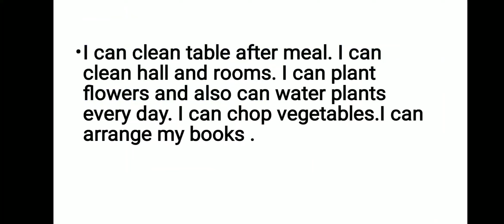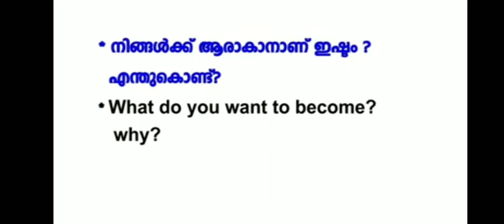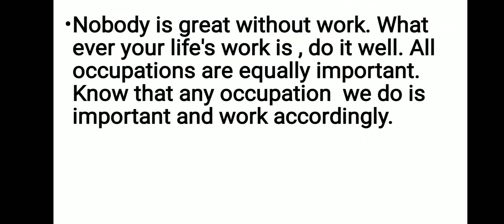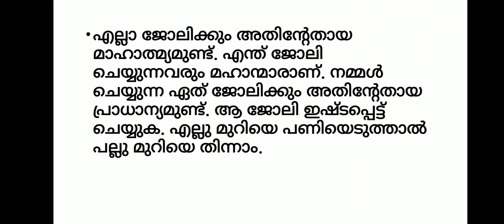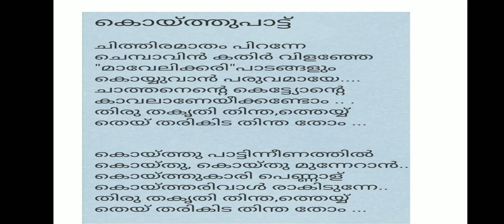STD 03 EVS class 31 worksheet